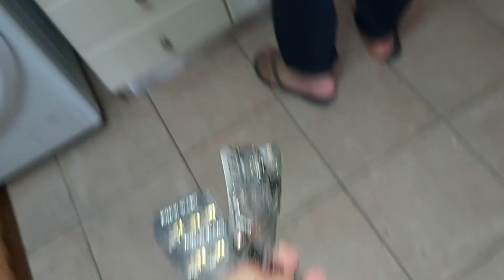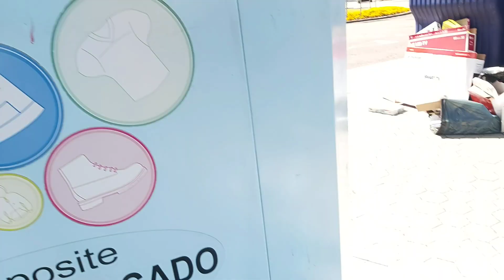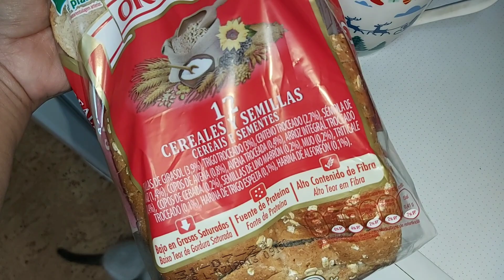MEU TRABALHO EM PORTUGAL E QUANTO EU GANHO??|VLOG Nossa Rotina em Portugal